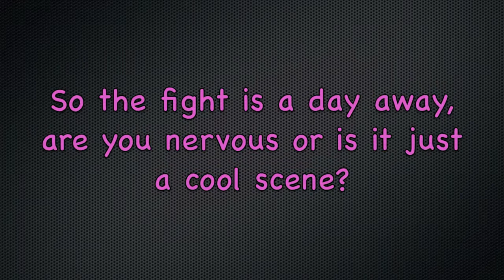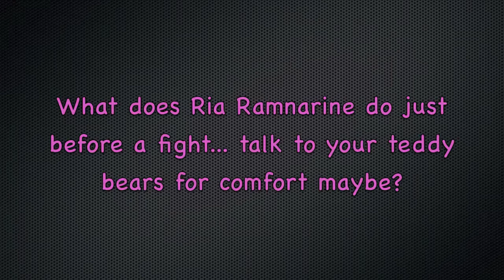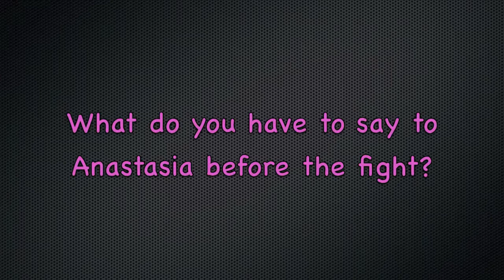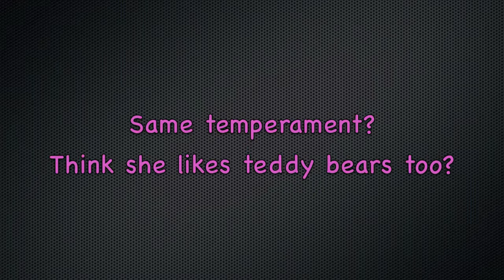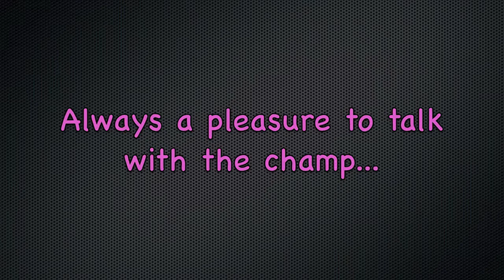CWESN presents: Ria Ramnarine pre fight vs Anastasia Torktualova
Ria Ramnarine talks about her upcoming fight with Russian contender, Anastasia Torktualova.